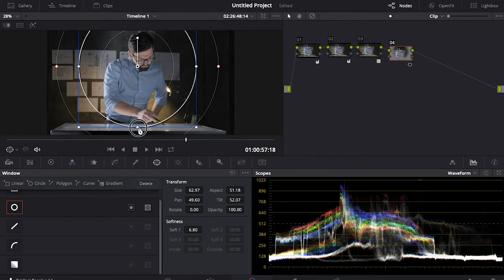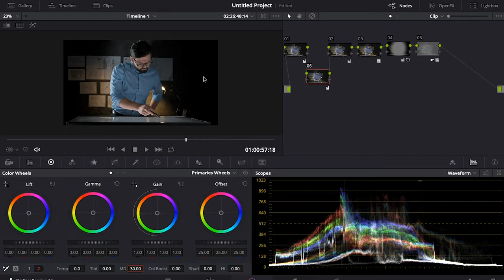Цветокоррекция F-LOG 4K Н.265 (HEVC) FUJIFILM X-T3 400 Mbps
Простая быстрая цветокоррекция материала с камеры Fujifilm x-t3 в Davinci Resolve. F-Log 400 Mbps.